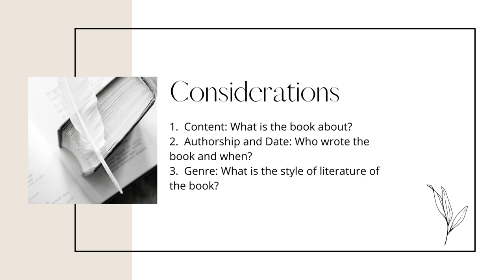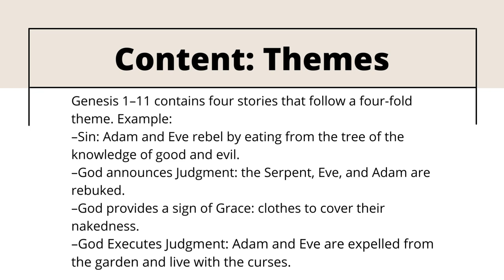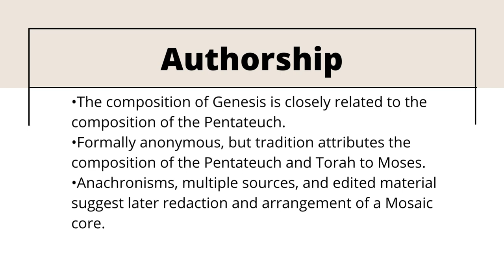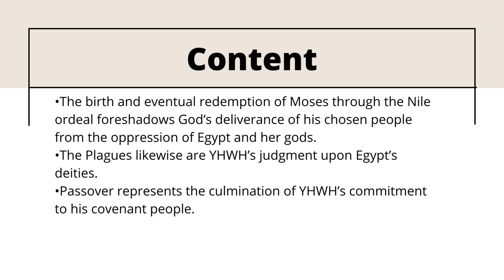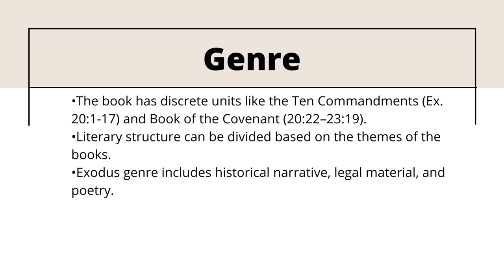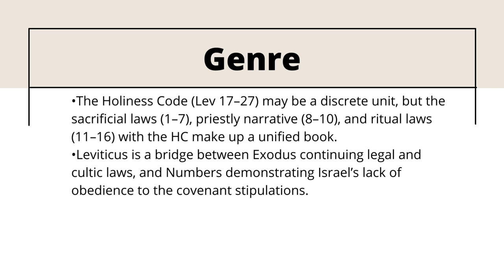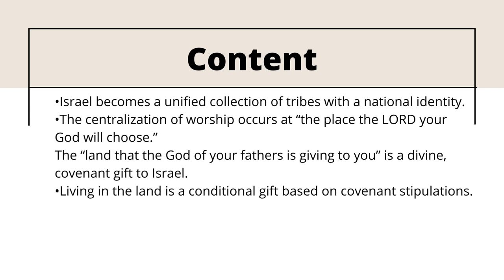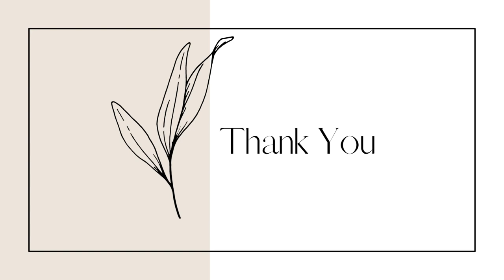Lecture: Genesis through Deuteronomy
The video is a lecture on the first five books of the Bible.